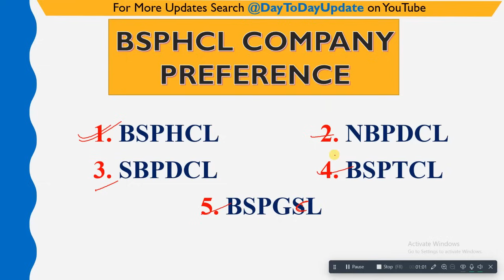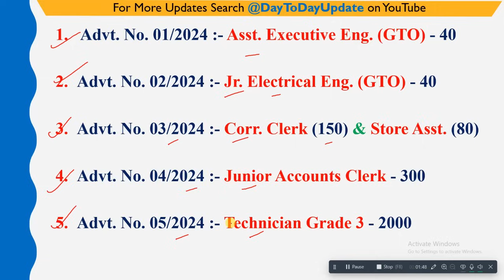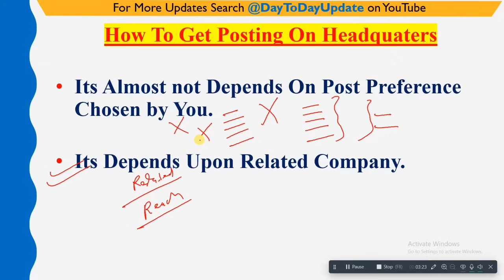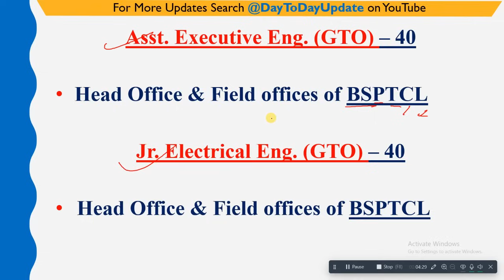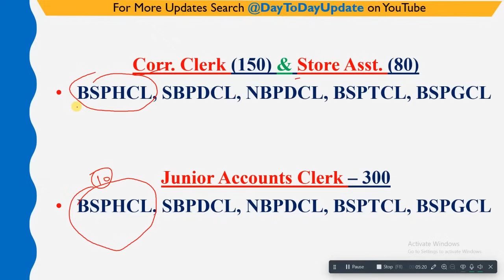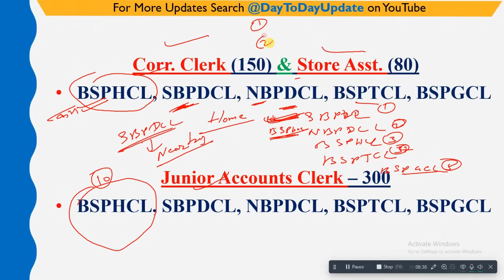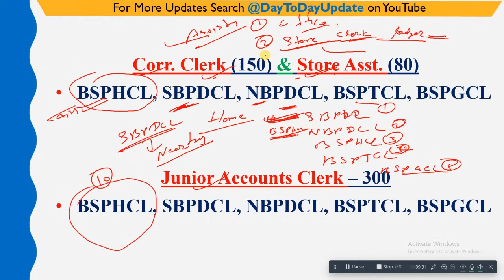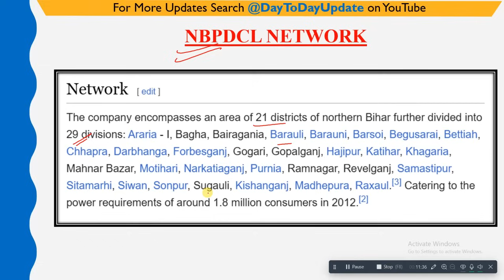BSPHCL Company Preference | जानें सभी पोस्ट के लिए कंपनी प्रिफरेंस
bsphcl company preference kaise bhare,
bsphcl vacancy ke liye company Preference kaise bhare,
bsphcl company preference,
bsphcl post preference,
bsphcl post preference for correspondence clerk and store assistant,
junior aacount clerk company preference,
jac company preference for bsphcl,
bihar bijli vibhag company preference,